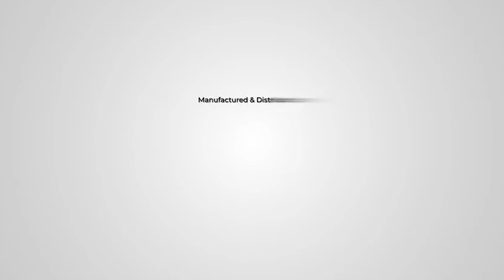Des «Ti Gajak» pour suivre la Coupe du Monde : Un tiramisu avec des Petit-Beurre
Un tiramisu gourmand à base de biscuits Petit-Beurre. Un dessert à base de mascarpone, de café et de poudre de cacao qui vous donnera l’eau a la bouche.

Cette recette simple et nécessitant peu d’ingrédients ravira le palais des petits et grands. Ces petits verres sont ce qu’il vous faut pour profiter de la finale de cette Coupe du Monde 2022.